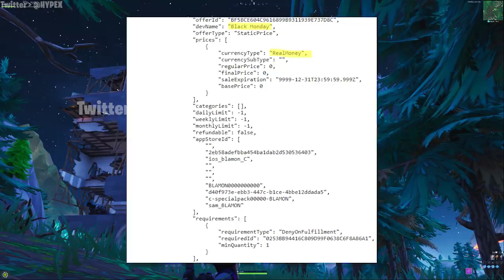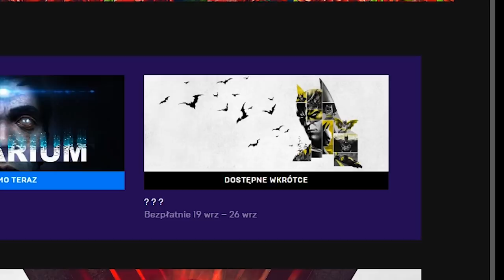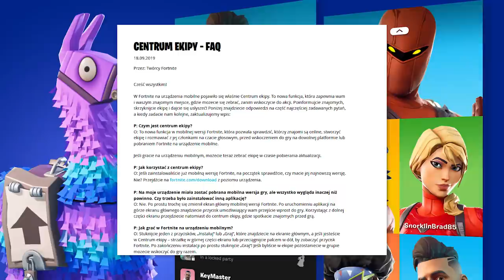Fortnite EVENT: Nowe Tilted, Mityczne Bronie, Batman.. (WSZYSTKO CO WIEMY!)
♒ Źródełka:
- Główny gameplay: by me
- Informacje o nowych broniach oraz niektórych wyzwaniach:
SnaxDzik 😎

💡 Inne rzeczy, które mogą cię interesować:
⠀⠀• Gram na PC, a jego podzespoły to m.in.:
⠀⠀- Obudowa PC: Nzxt H700i matowa czarna niebieska
⠀⠀- Procek: Intel Core i9-9900K 8x 3.60GHz
⠀⠀- Chłodzenie Procka: Nzxt Kraken X72
⠀⠀- Karta Graficzna: RTX 2080Ti
⠀⠀- Płyta główna: MSI MEG Z390 GODLIKE
⠀⠀- Pamięć RAM: G.SKILL 32GB 3200MHz Trident Z RGB LED CL14
⠀⠀- OS: Windows 10 Pro